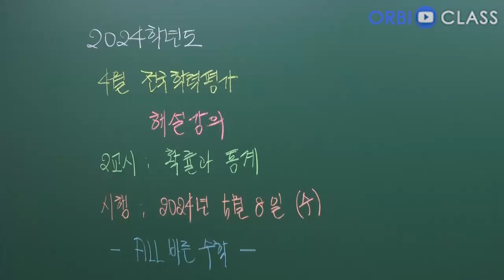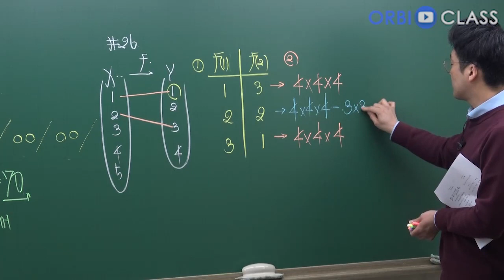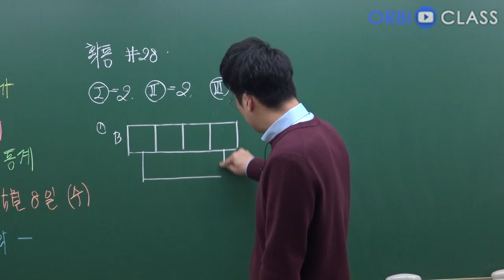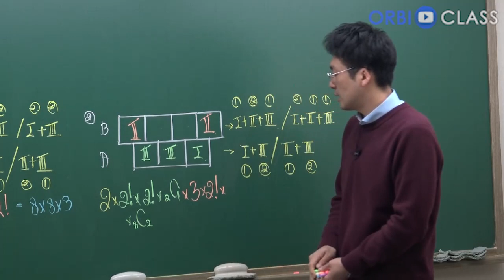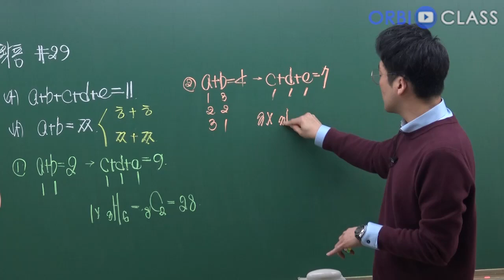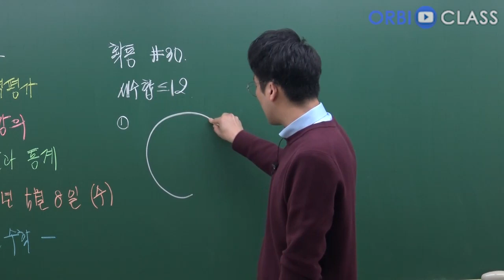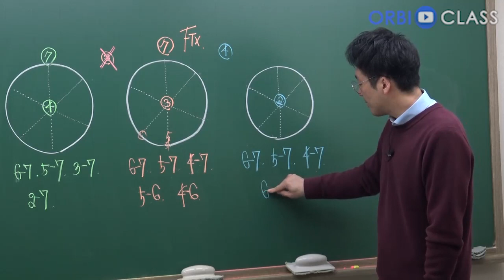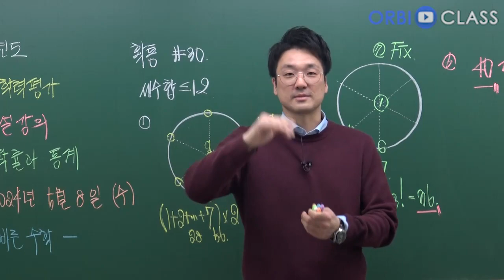[오르비 클래스] 2024학년도 05월 전국연합학력평가 해설강의 2교시 선택 확률과 통계 해설